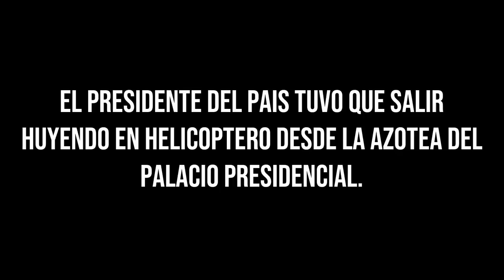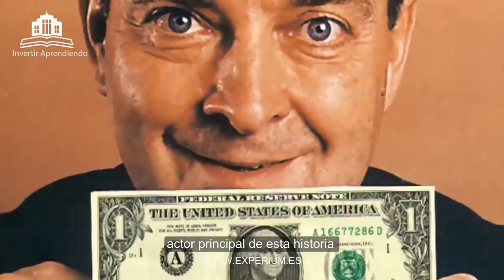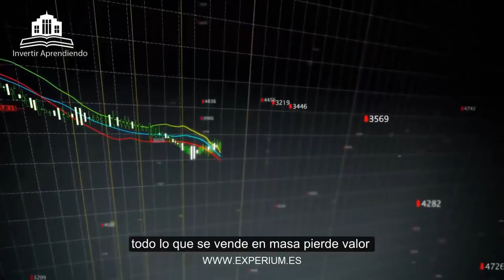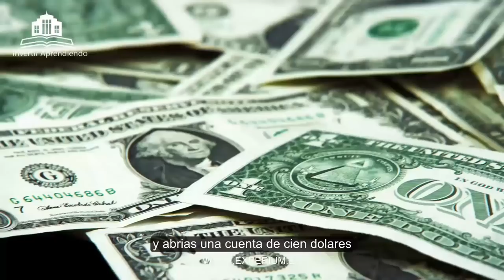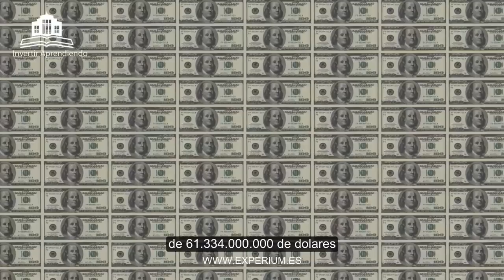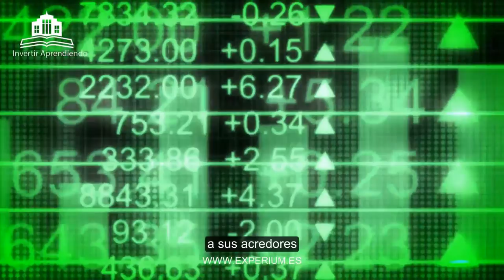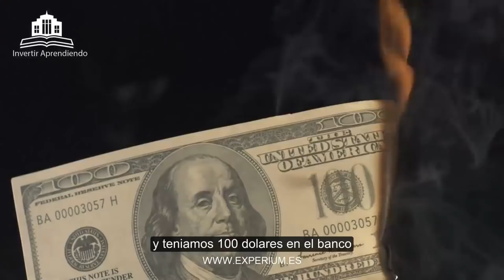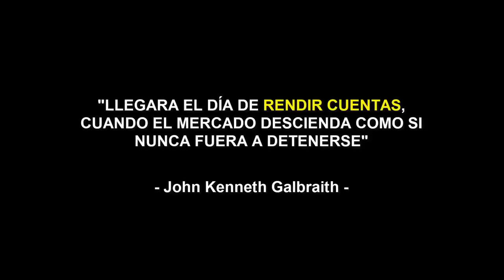CRISIS ECONÓMICA ARGENTINA 2001 [DOCUMENTAL]: ANTECEDENTES, CAUSAS, CARACTERÍSTICAS y CONSECUENCIAS.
▼ABRIR▼ CRISIS ECONÓMICA ARGENTINA 2001 [DOCUMENTAL]: La primera BANCARROTA (completa) de un país en la historia.  ANTECEDENTES, CAUSAS, CARACTERÍSTICAS y CONSECUENCIAS.

CRISIS ARGENTINA 2001: El CORRALITO Bancario que QUEBRÓ Argentina y DESTRUYO los Ahorros de la Gente

VÍDEOS SUGERIDOS
10 Consejos de TRADING y de Inversión del CREADOR del DOW JONES y del ANÁLISIS TÉCNICO (Teoria Dow)